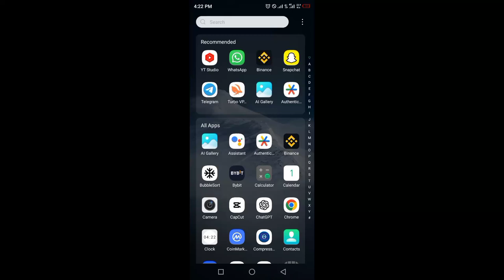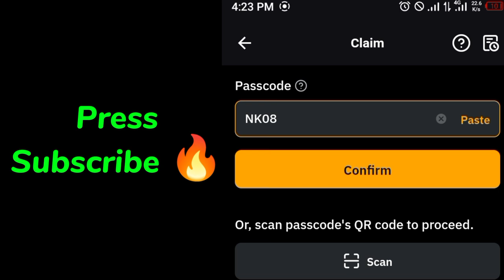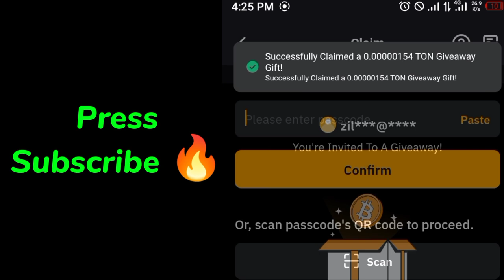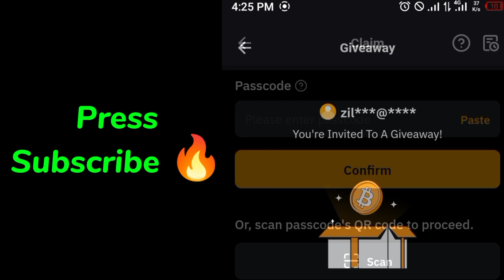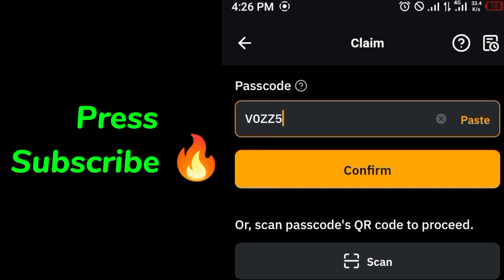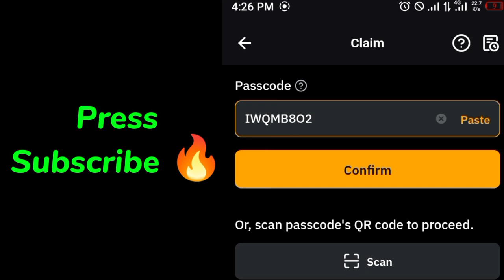Bybit Cryptocurrency Codes today 1 September 2024